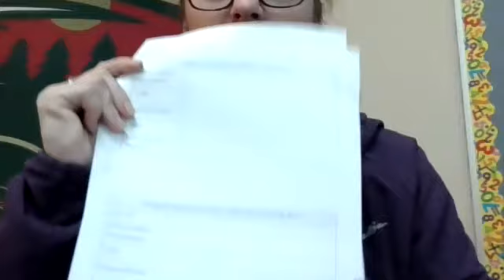November 10 Video Lesson: Finding the Elements of Mythology in "Coyote Dream"